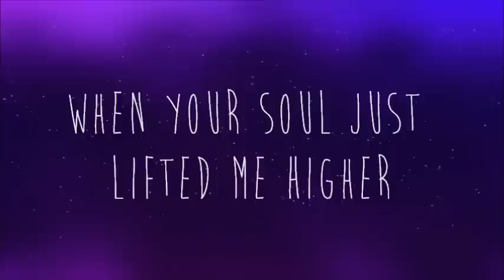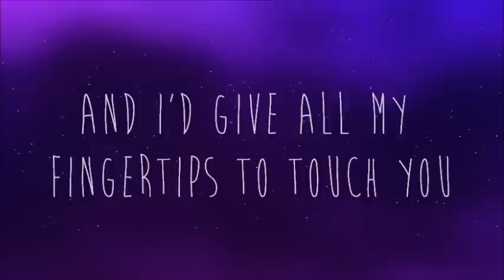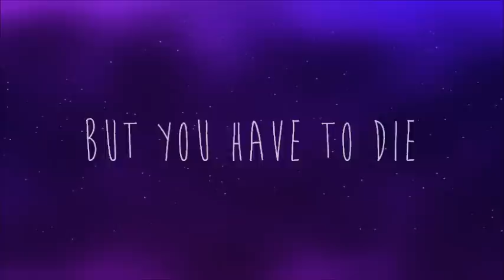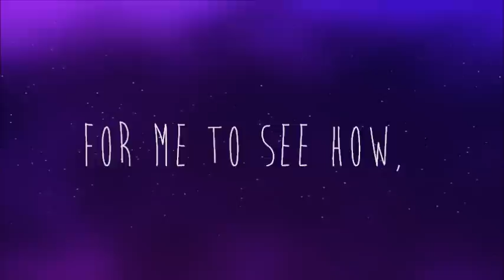Escape The Fate - Picture Perfect [LYRICS]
Hey guys, here is a lyric video for you..
Well if you have any other lyric requests or any other video requests in general just leave a comment or something.

Song: Picture Perfect
Artist: Escape The Fate
Album: Ungrateful
Lyrics:
You lived your life like you were on fire
But how could I dance when your soul just lifted me higher and higher and higher?

Paint bleeds, ink runs, image of your love
Your memory, our history

I'd give up my eyes to see you one last time
And I'd give all my fingertips to touch you
And I could paint you picture perfect even if I were blinded
But you had to die for me to see how to live

(For me to see how, for me to see how oh,
For me to see how, for me to see how to live)

I lived my life hiding in shadows but now I can see
'Cause your soul is lifting me higher and higher and higher

Paint bleeds, I can't breathe, need you here with me
Close my eyes I can feel you close

Angels fall
It's not your fault
Time goes on without you
Life goes on without you

(For me to see how, for me to see how oh, for me to see how, for me to see how to live)